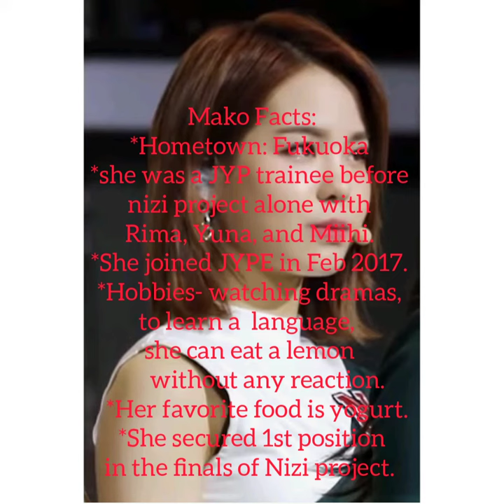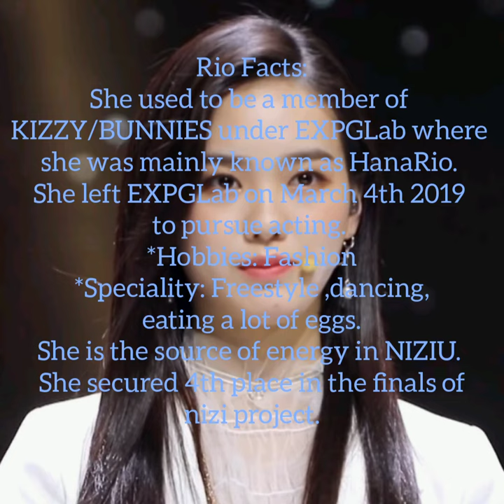NiziU Jpop girl group